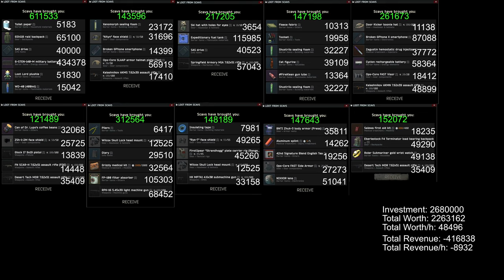Melyik scav case éri meg? 12.12 - Escape From Tarkov